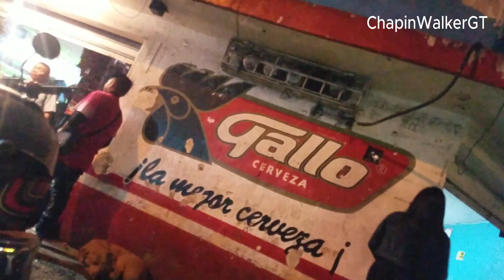🇬🇹 Paseo por El Guarda en la Noche ❤️ Guatemala City Nightlife / Down Town Street in Guatemala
Streets
Paseo por Mercado El Guarda
Las Cariñosas Guatemala City